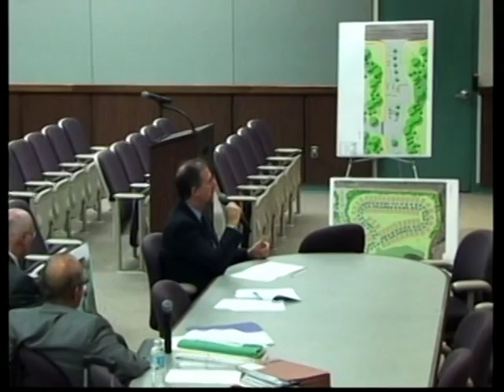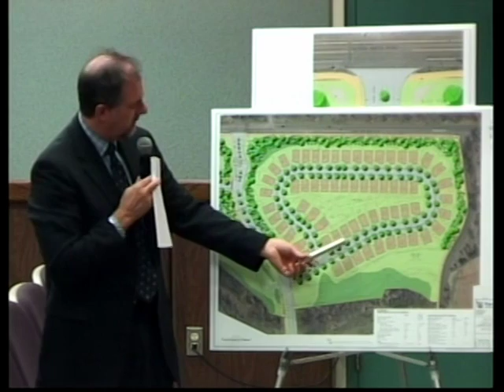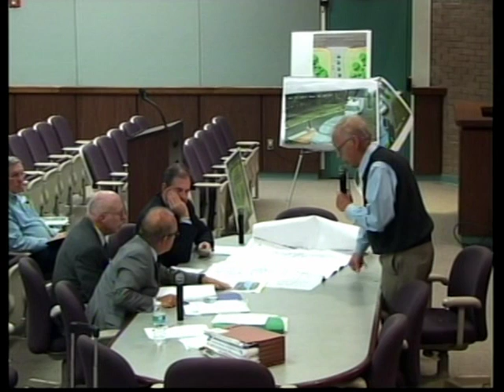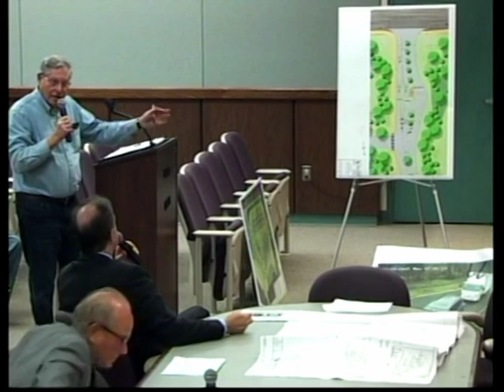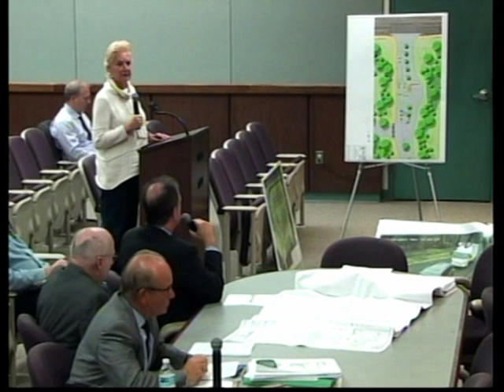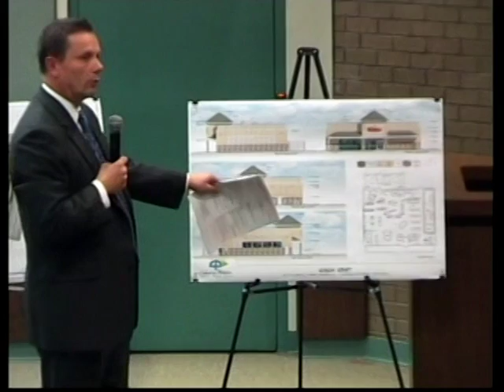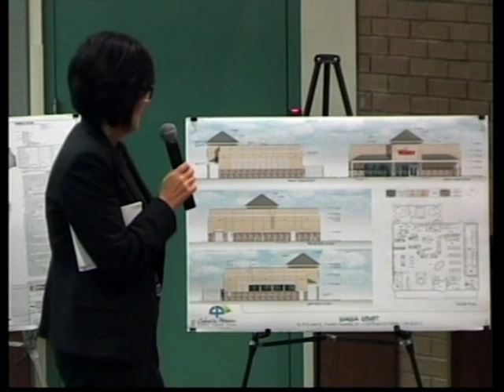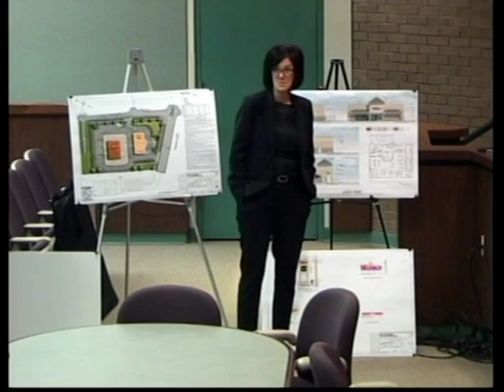Franklin Township NJ (Somerset County) December 16, 2015 Planning Board Meeting